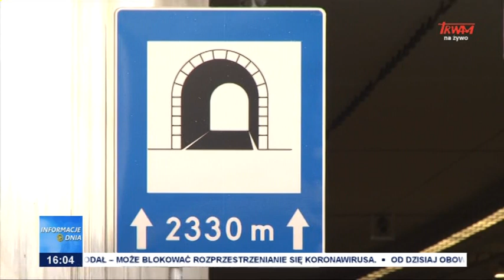Najdłuższy tunel w Polsce